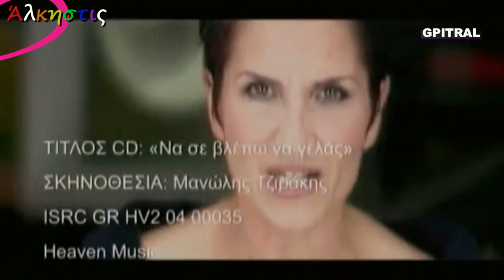Κάθε φορά που με κοιτάζεις Άλκηστις Πρωτοψάλτη